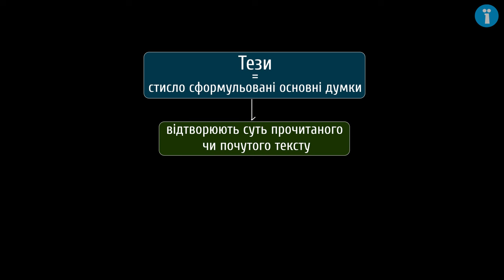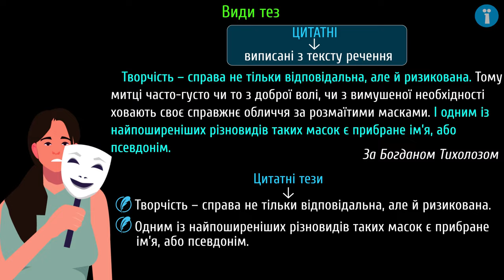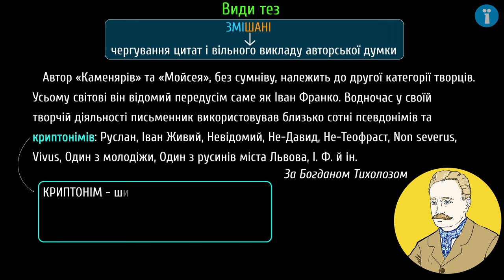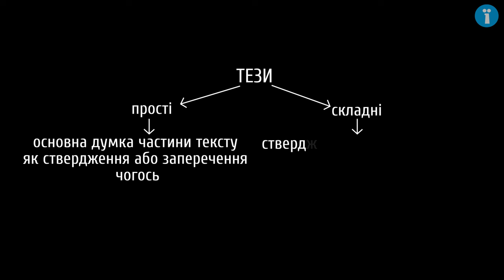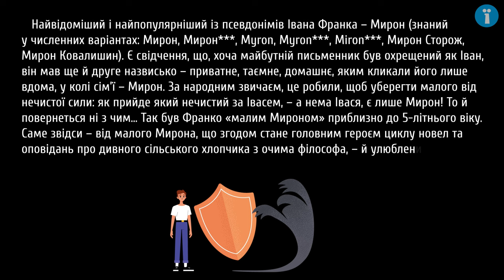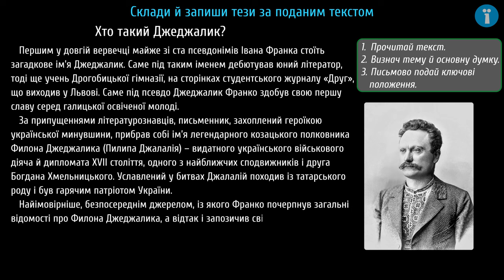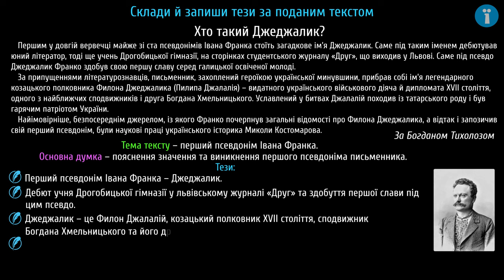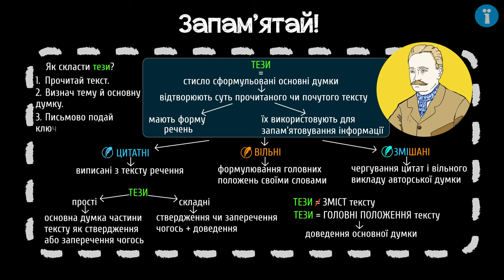Тези прочитаної публіцистичної статті #3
Як обирав нікнейми Іван Франко?

Із цього уроку ти дізнаєшся:
-  про те, що таке тези;
-  про види тез;
-  про те, як легко скласти тези за текстом.

Джерела інформації
Тихолоз Б. Хто такий Джеджалик? (Таємниця Франкового псевдоніма) [Електронний ресурс] / Богдан Тихолоз // Франко : Наживо. – 2016. – Режим доступу до ресурсу

Відповідає чинним вимогам МОН України. Відеоуроки пройшли експертизу ДУ «Український інститут розвитку освіти».

 - додаткові матеріали.

Таймкоди:
0:01 - нікнейми Івана Франка
0:30 - цитатні тези
1:15 - вільні тези
2:20 - змішані тези
3:21 - прості й складні тези
5:05 - як скласти тези
5:25 - тренувальна вправа
7:10 - запам’ятай!

Сценарій: Наталя Кідалова
Озвучування: Олена Ярнова
Тизер: Наталя Кідалова
Консультування: Анна Семчишина
Підсумкова графіка: Павло Міронов
Монтаж: Павло Міронов
Редагування звуку: Олена Ярнова
Анімація: Павло Міронов
Редагування тексту: Наталія Зубик
Контроль якості: Ірина Лучин